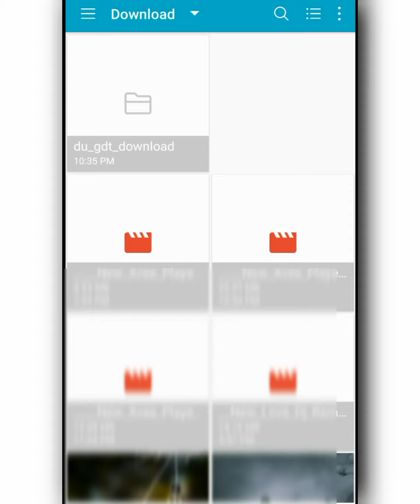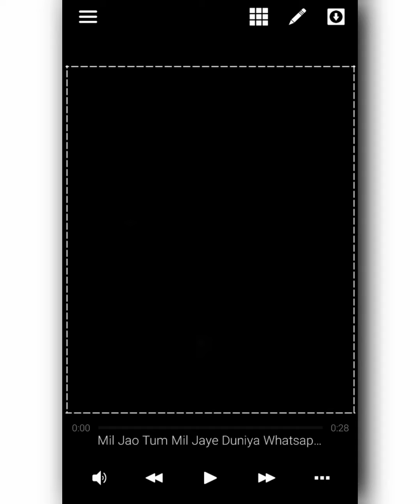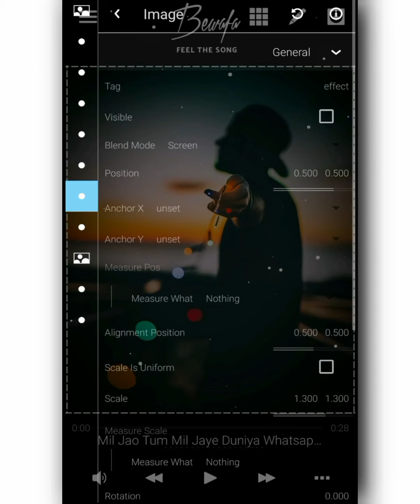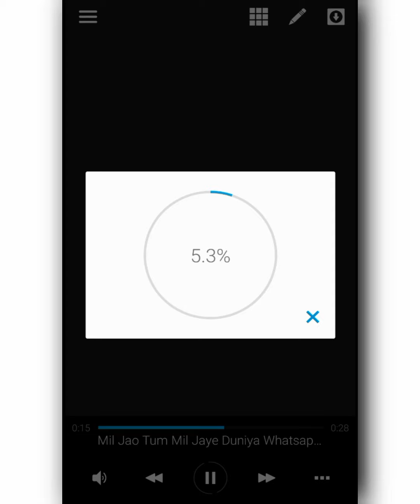Avee Player Template Download Link new | How to create trending WhatsApp Status Video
⤵️DOWNLOAD ⤵️

• 🆃🅷🅰🅽🅺   🆈0⃣🇺  🆂🇴  🅼🇺🅲🅷 •

AP280

Your Quarry-
1- how to add your own photo in avee music player app
2- How to use avee player
3- Avee player se video kaise banaye free me
4- avee player templates
5- how to add avee player template
6- avee player se whatsapp status kaise banate hai
7- dj wale whatsapp status kaise banaye
8- how to make dj song whatsapp status
9- how to make effect status
10- new whatsapp status 2019
11- effects whatsapp status
12- new style status kaise banaye
13- how to make whatsapp status
14- How to make trending whatsapp status
15- How to create trending WhatsApp Status Video
16- Avee player se Status Video kaise banaye
17- Avee player template download link
18- whatsapp trending status videos editing